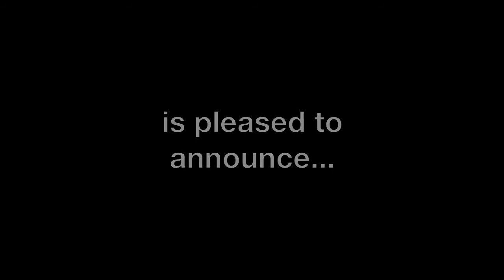April Showers Bring May Flowers Premiers at the 11th Annual UMFF Film Festival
The splashy mini mini film, "April Showers Bring May Flowers" will have a premier screening at the 11th Annual Urban MediaMakers Film Festival. The festival takes place, October 11-14, 2012 in Atlanta, GA. Get your tickets to see "April Showers Bring May Flowers" as well as many many more films photography by Cindy Seip SplashFoto.com, Music by Mike Castonguay Talent, Taylor Lewis and Ross Lockwood.